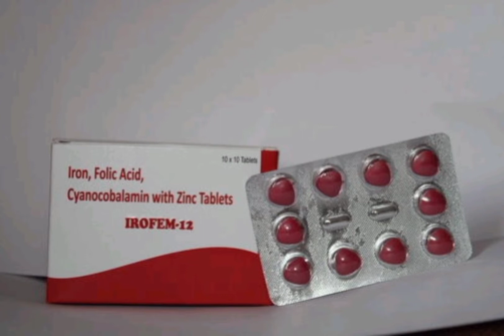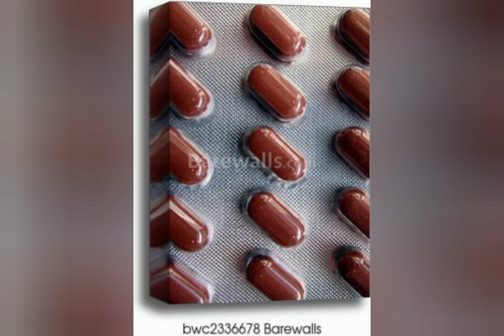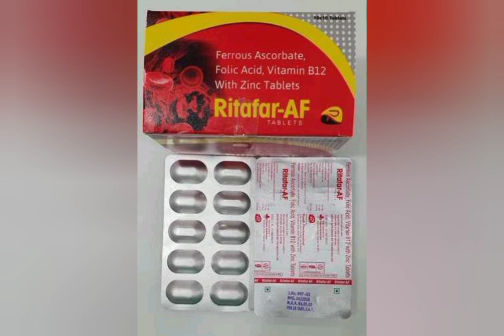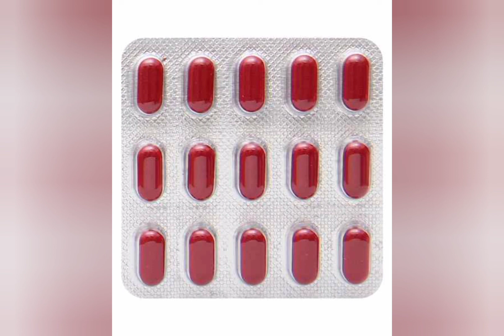irone tablet uses for pregnancy in tamil